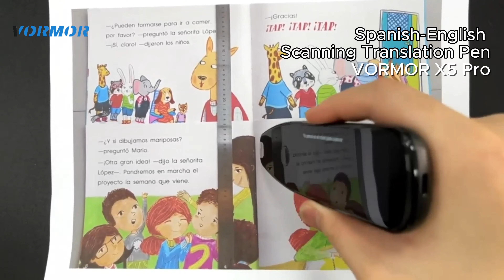Unlock The Magic Of Spanish With This Translation Pen!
Translate Like A Pro! Spanish To English Pen Translation!
👉More info, please go to vormor.co
Social Media
Follow twitter:   / vormorai